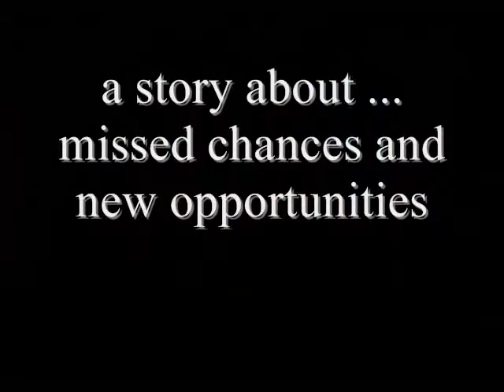Promo Video Hilliard Davidson Almost Maine January 2010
A promo video for Hilliard Davidson's Winter 2010 production of John Cariani's Almost, Maine.
Director: Trace Crawford
Technical Director: Diana Evans Vance
This productiion will be travelling to Edinburgh in August 2010 to perform at the Fringe Festival.